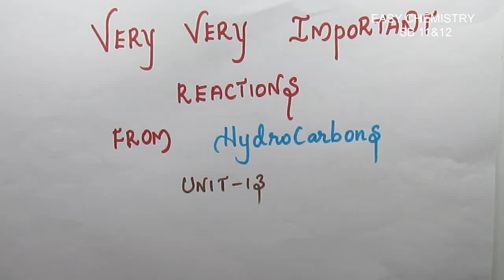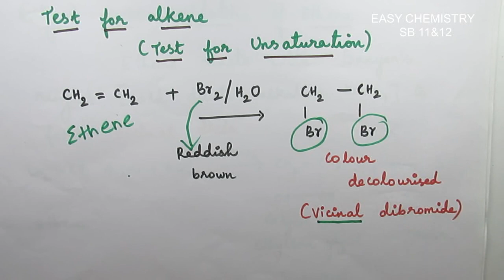Test for alkene by bromine water/Test for ethene/Test for unsaturation/Hydrocarbons/UNIT 13/VOL 2/TN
Content-Test for alkene/Test for unsaturation
Chapter-Hydrocarbons
Unit-13
Volume-2
Class-11